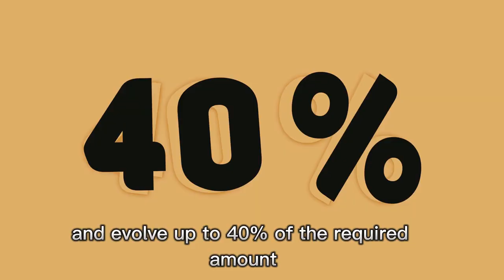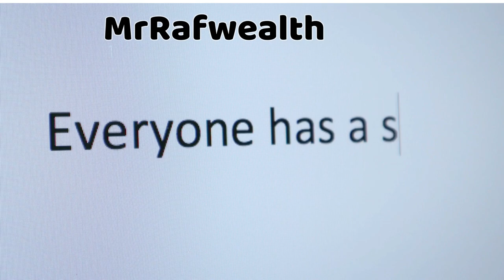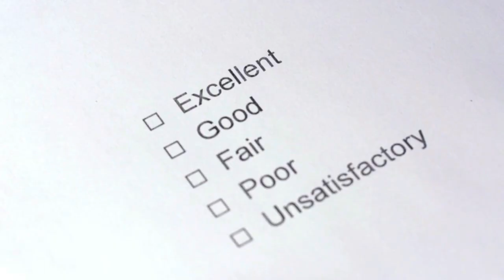Pascal Dozie: The Nigerian Investor Who Bet Big on MTN!"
Today's video, we will be talking about Pascal Dozie: The Investor Who Saw MTN's Potential in 2001.

a South African Telecommunications company approached Pascal Dozie, a Nigerian serial entrepreneur and investor, to help them raise 40% of the funds needed to set up a subsidiary in Nigeria.

MTN South Africa was to fund 60%, they wanted Nigerians to have stakes and be involved up to 40%.

During this period, the country’s indigenous Telecommunication company, NITEL was at the verge of shutting down.
I tell interesting, motivating, and inspiring success stories. I believe that everybody is special and are in charge of their destiny. So, I hope my stories could be the push you need to rekindle your drive for success.